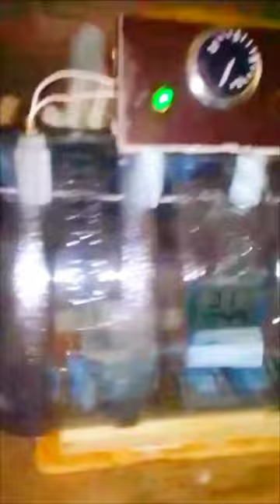Esta incubadora casera es DIFERENTE.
Incubadora de huevos casera con bombillas, focos o lámparas en una botella, una incubadora casera diferente.